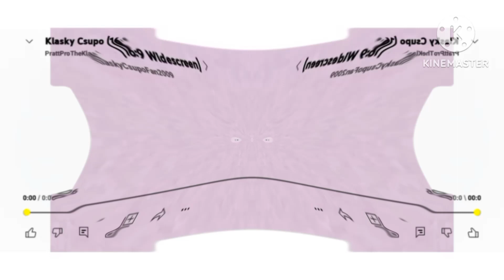Klasky Csupo (16:9 Widescreen) Is Angry 😡 On KineMaster On Your Samsung Galaxy Phone A03S To Upload.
This Video Was About Klasky Csupo (16:9 Widescreen) Is Angry 😡 On KineMaster On Your Samsung Galaxy Phone A03S To Uploaded Videos On YouTube Just For Today On 2024